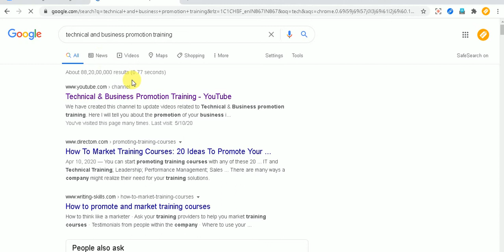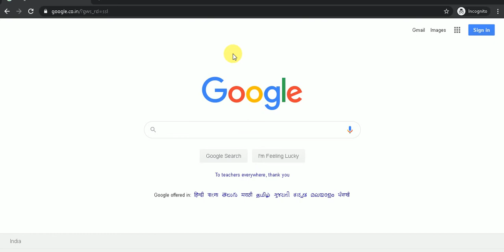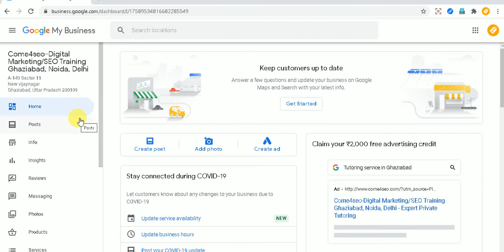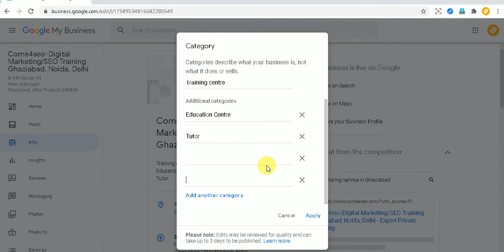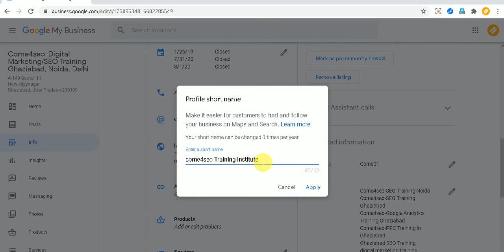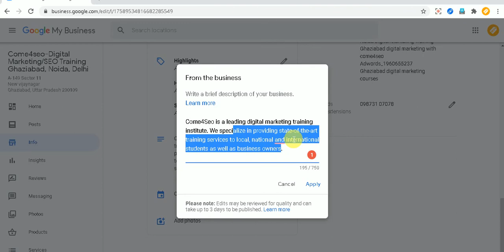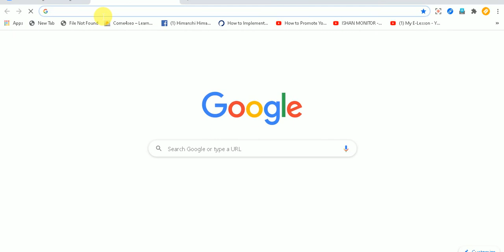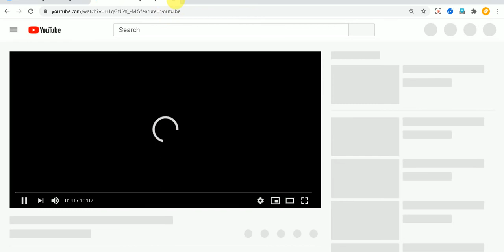How to Rank Google My Business Number #1 On Google | Local SEO | Tricks for Ranking in Google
In today's video, I will tell you how can you rank number 1 in Google. This is true that there are many ways customers can find you and your business on the Internet. But, Google Search is the best option. There is multiple ways by which you can rank your business in Google but today we will talk about Google My Business. I will tell you some tricks and tips which you can use to rank your listing in Google.